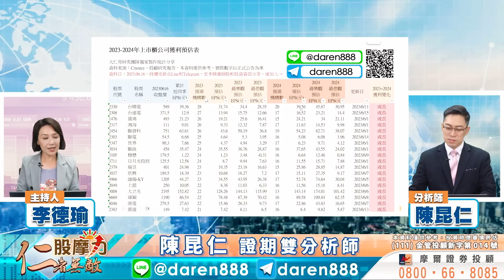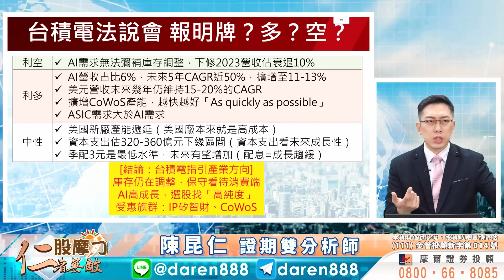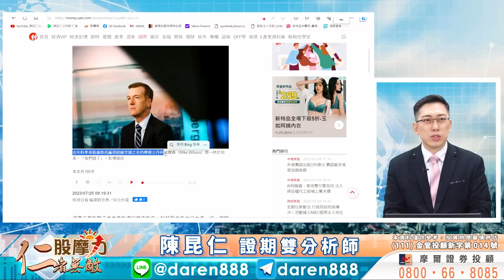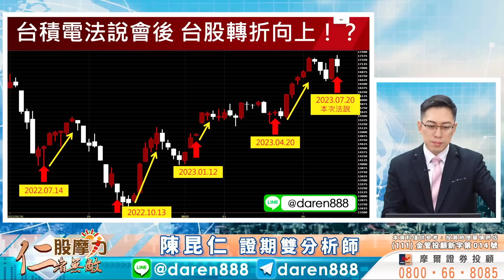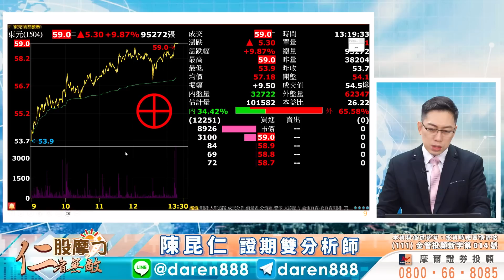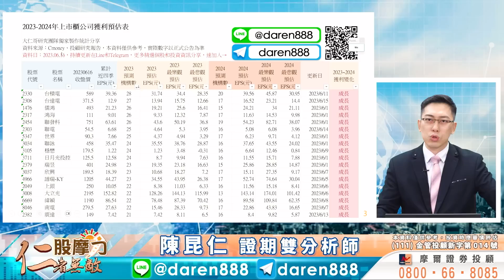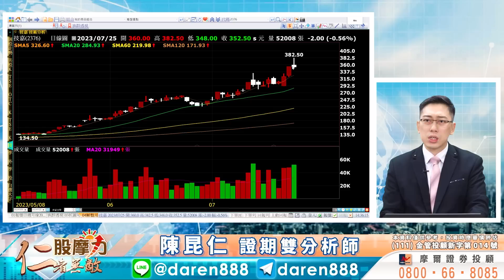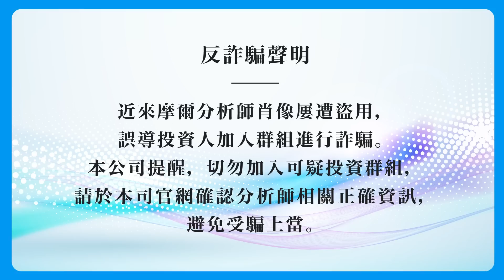2023.07.25 陳昆仁 分析師 股摩力 【台積電報明牌！辛耘⊕世芯↗創意↗台股大漲 AI卻分歧？你該這樣做！】台積電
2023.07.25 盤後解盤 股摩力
【台積電報明牌！辛耘⊕世芯↗創意↗台股大漲 AI卻分歧？你該這樣做！】